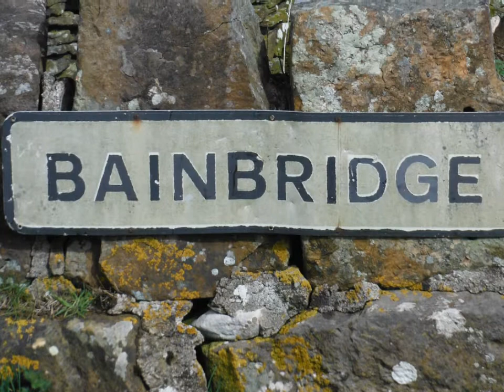Bainbridge 2014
Short break in Yorkshire with friends.These snapshots are centered around the village where we stayed.Seperate films will follow covering the variouse days out we had